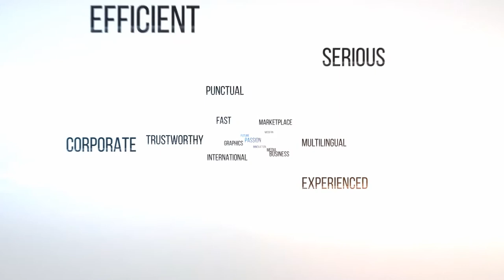Openers premiere pro: A Few Notes